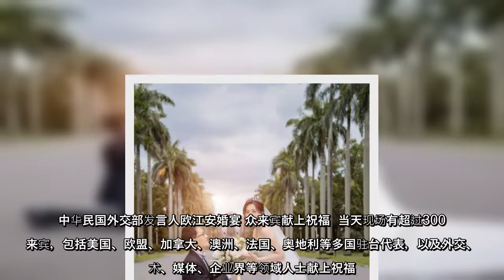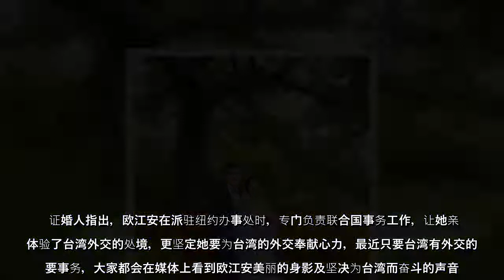中华民国外交部发言人欧江安与台大教授潘国隆日前举行婚礼。欧江安有台湾最美发言人美誉，她的温文尔雅，与中共战狼外交女发言人的形象对比，曾引发网友热议。